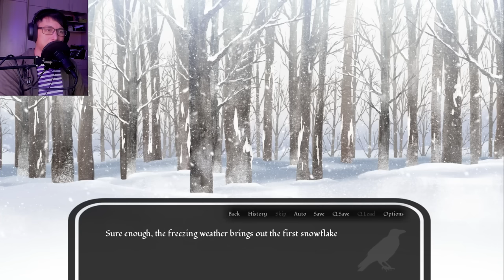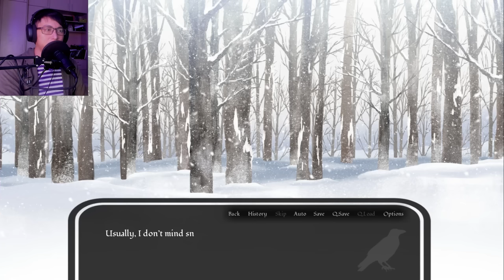Were You About To Feed Me To Demons?! | Where Winter Crows Go (All Endings)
As you're travelling up the mountain, your car breaks down and you've got no choice but to enter an ominous looking log cabin. Nothing can go wrong, right? Especially when you're coming face to face with a hot, green-headed scientist who totally wants the best for you.